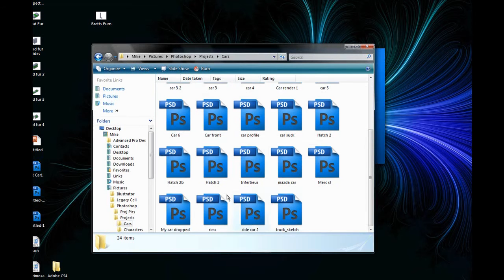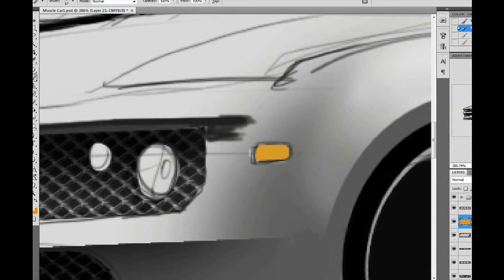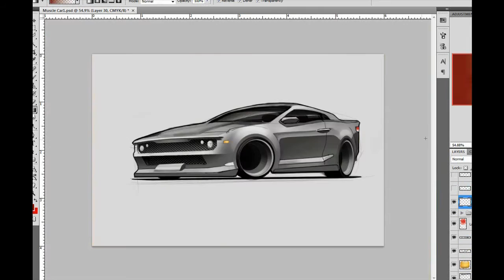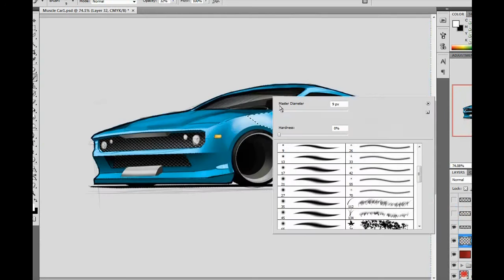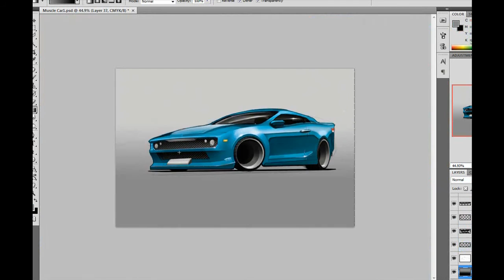Concept Car Render 3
A muscle Car render. About five hours. Photoshop cs4, wacom4. I accidentally replaced the first third of the video (the drawings and some rendering) camstasia does not warn when it overwrites a file. It sucks. i treid recovering it but its lost.